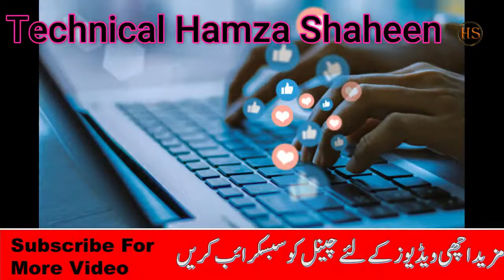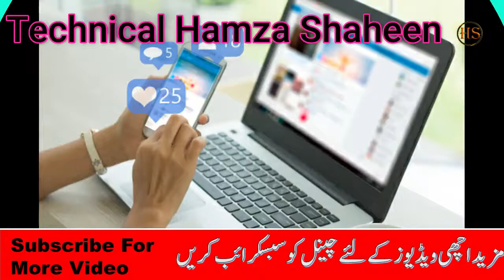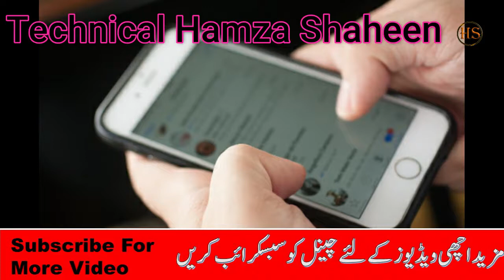whatapp new update policy 15 may | WhatsApp privacy policy update accept nahi ki to kia hoga |2021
Hi
Aslamaolikum to ALL Friends is video m aj hmm WhatsApp New Privacy Policy 15 may 2021 Update k bary m full bat karin gay yeh ha kya chez aur yeh kam kasy kary ge.
 Whatsapp mai ek bar fir se New Privacy Policy ki notification ane lagi hai jisko sayad apne dekh liya hoga, New Privacy Policy ko Agree karne ke liye Whatsapp ne pehle 8 February tak ka time diya tha, lekin fir itne sara hangama hua ki Agree karne ke time ko bdha kar 15 May tak kar diya gya or ab Whatsapp ne kuch bato ko clear kiya hai, jese ki 15 May ke bad apke WhatsApp account ka kya hoga, es video mai apke sath es information ke sath - sath or bhi bate share ki hai
A. whatsapp new privacy policy update 15 may 2021
B. whatsapp privacy policy 15may

“Technical Hamza Shaheen” Channel is a Information channel,
Here you can watch the best information videos. Basically I’M live from Sahiwal Punjab Pakistan.
In this Channel “Technical Hamza Shaheen” I will give you all the technical computer information, like as uses of office management software(word excel p.point) Assemble and disassemble all the component of laptop & Pc. Installation of different kind of operating system as well as other software. Diagnosing the problems throw power on self test. Uses of Graphics software like as Adobe Photoshop Wondersharefilmora  & CorelDraw.
Technical Hamza Shaheen